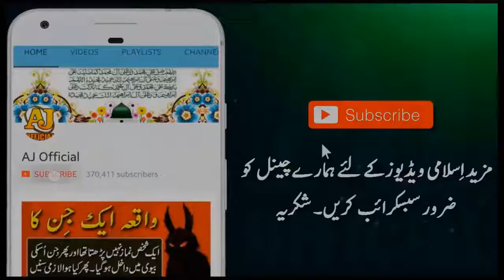62 Maulana Tariq Jameel Latest Karbala Story Imam Hussain RA Islamic New Year Waqia Ka Waqia